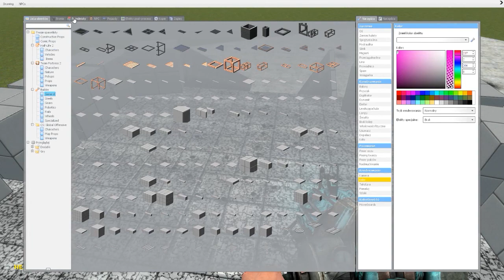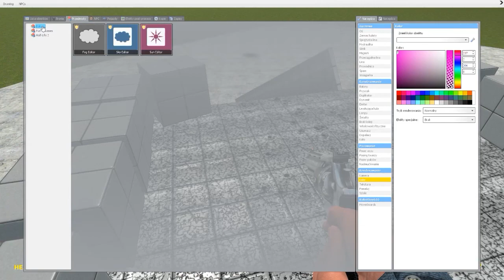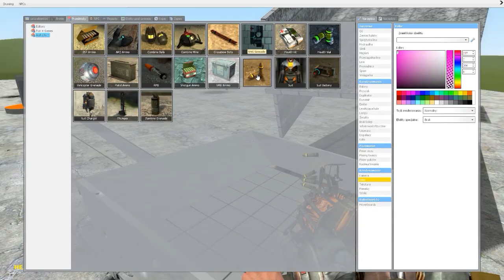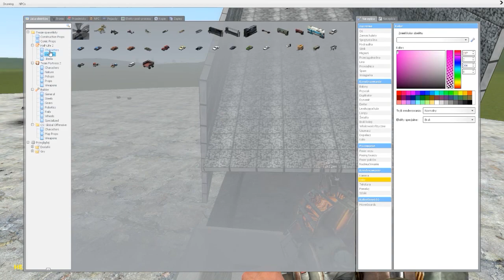Garry's Mod (#2) Wyrzutnia!!! [PL]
--Jaakubek--
\/+\/+\/ Rozwiń aby zobaczyć opis \/+\/+\/

A oto wyrzutnia mojej produkcji :D Jak się podoba? :p